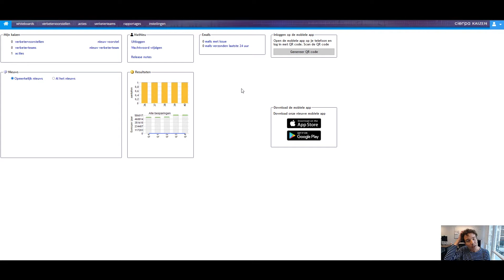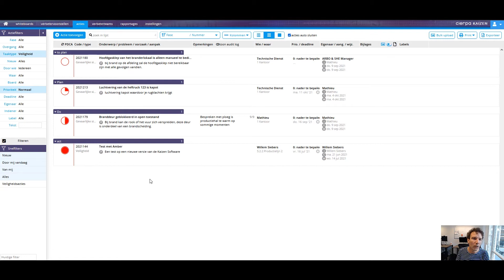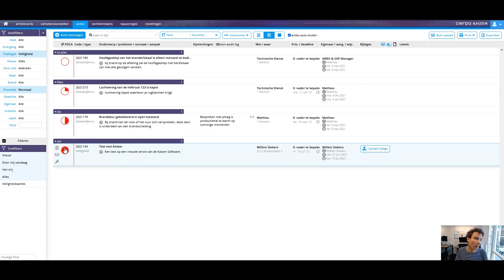Ongevallen voorkomen met Cierpa Kaizen. Borg de veiligheid na een incident!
Cierpa Kaizen maakt verbeterpunten beheersbaar en uitvoerbaar. Dat geldt óók voor veiligheidsincidenten. Borg de veiligheid na een incident met een veiligheidsactie. In het filmpje laat Mathieu van Loon zien hoe!